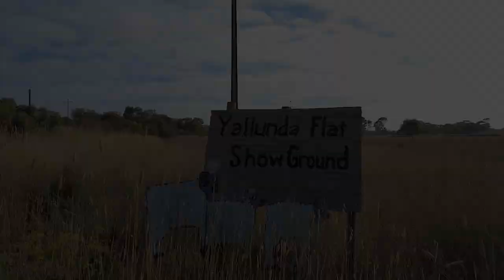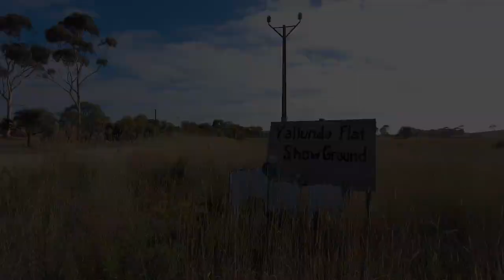Yallunda Flat Showground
A great country showground in the heart of the beautiful Eyre Peninsula that hosts a great country show every year. Yallunda Flat Showground also has great camping and day visit facilities.